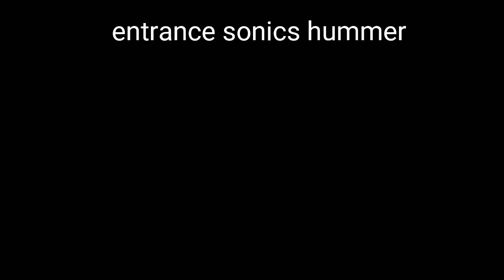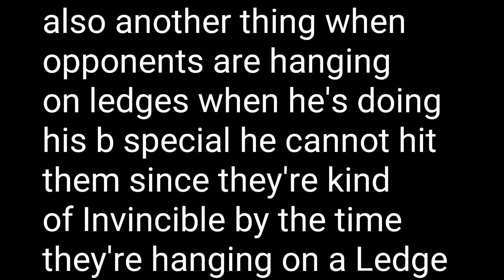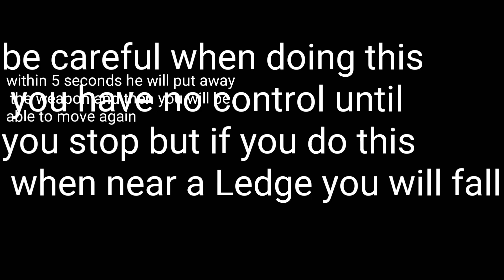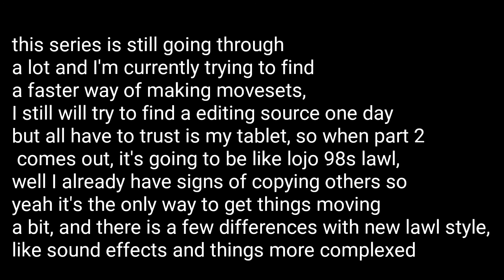Smash bros lawl moveset - sonic zombie part 1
This is part 1 of 2 of this and I will explain reasons

I have spent a lot of time trying get the moveset as fine as ever, but with a lot of animating it's been taking a long time to get anything else done, so I have had it with this, so the thing is when part 2 comes out it's going to be a little bit more like lojo 98s lawl, on how everything is image based, with this humble idea things will be going a lot faster, I know movesets are not going to be as great now, but one day I will get an editing source learn alot about computers and things will be more great, but for now things are going to be like this, I hope you all understand, and at the end will explain what is happened to me and just an apology from last time, so sorry for what I've done

Sonic zombies backstory
The noob surver has been invaded by zombies, the sonic team needs to find a way to kill all of them

Other notices here are some time-lapse aren't really perfect near the end, and that's because I was in a rush, i know the side b was not good, part 2 will explain the up b and how basic it is, another update is that Remy, dummy and the onceler, are removed, I lost interest in them im so sorry, I think that's all I have see you soon

All characters are from the owners who made their series, this is all just for fun